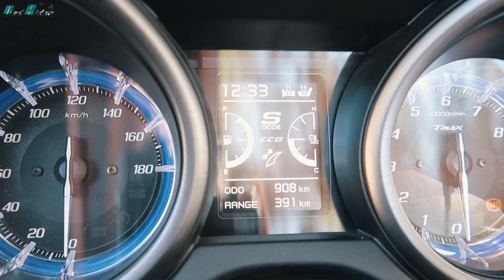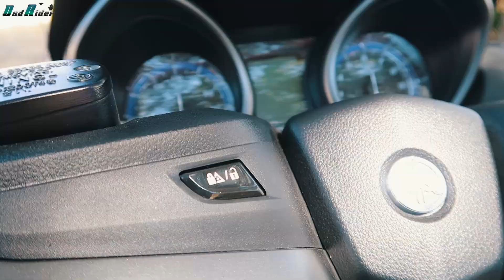Yamaha T-MAX 560 TECH MAX (2020) | La MAXISCOOTER de REFERENCIA (PRUEBA COMPLETA)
La Reina de las Maxiscooter está hoy en el canal. Prueba completa de la Yamaha TMax 560 que he podido probar durante un fin de semana completo gracias a Motos Santaeulália

A Disfrutar!!

* SISTEMA DE LUBRICACIÓN*

Scottoiler V System

Schuberth E1

Chaqueta moto KLIM BADLANDS

Pantalón moto KLIM BADLANDS

Guantes moto BMW

**MATERIAL GRABACIÓN MOTOVLOG**

*CÁMARAS ACCIÓN*

Drift Ghost 4k

DJI Osmo Pocket

GoPro Hero 5

GoPro Hero 7

Garmin Virb 360º

Insta360 ONE X

*CÁMARAS VLOGGEAR*

Iphone XS MAX

Canon G7x Mark II

Sony A7ii

*DRON*

Mavic Mini

Mavic Pro

Mavic Air

Mavic Pro 2

Micrófono Fonestar

*TRIPODES*

A Disfrutar!!

* SISTEMA DE LUBRICACIÓN*

Scottoiler V System

Schuberth E1

Guantes moto BMW

**MATERIAL GRABACIÓN MOTOVLOG**

*CÁMARAS ACCIÓN*

Drift Ghost 4k

DJI Osmo Pocket

GoPro Hero 5

GoPro Hero 7

Garmin Virb 360º

Insta360 ONE X

*CÁMARAS VLOGGEAR*

Iphone XS MAX

Sony A7ii

*DRON*

Mavic Mini

Mavic Pro

Mavic Air

Mavic Pro 2

Micrófono Fonestar

*TRIPODES*